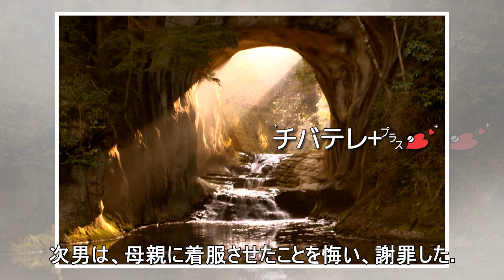‹松戸JA着服›歪んだ親子関係 心配つけこんだ次男 重ねた嘘を母盲信 【記者が見た人生模様】